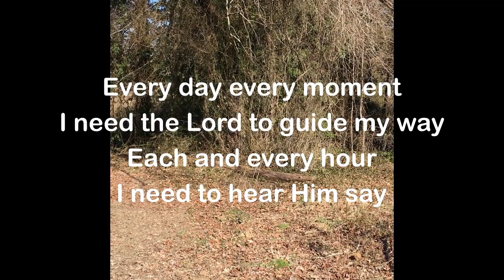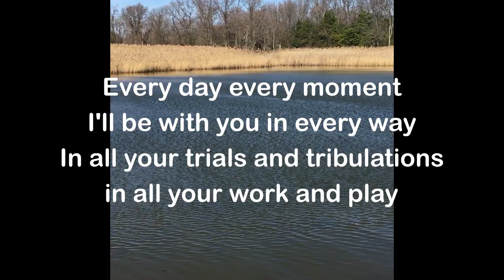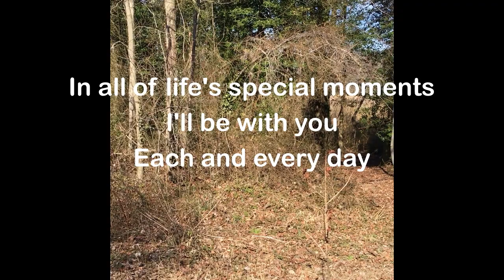William Boyd - Every Day I Need The Lord - (Official Lyric Video)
"Every Day I Need The Lord" - Single Release
And may my God fulfill all your desires, according to his riches in glory in Christ Jesus.  Phil 4,19
Cast your cares upon the Lord, and he will nurture you.  He will not allow the just to be tossed about forever.  Ps 55, 23.

This song is also found on track 5 of Wm Boyd's album "Welcome To His World".  Hope you will enjoy it!

Song - Every Day I Need The Lord
Words and Music by William Boyd
Vocal Artist - William Boyd